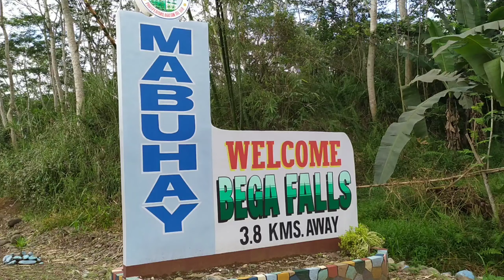Bega water Falls / Prosperidad /Agusan Del Sur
Sama tayo guys pasyalin natin ang napakagandang falls.